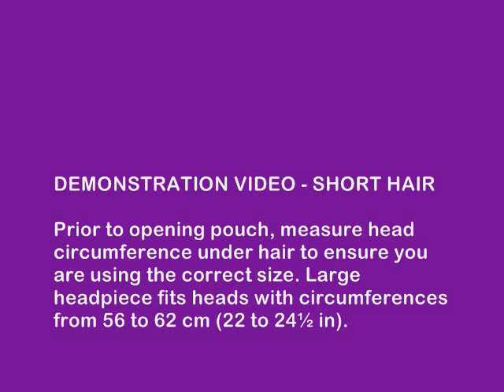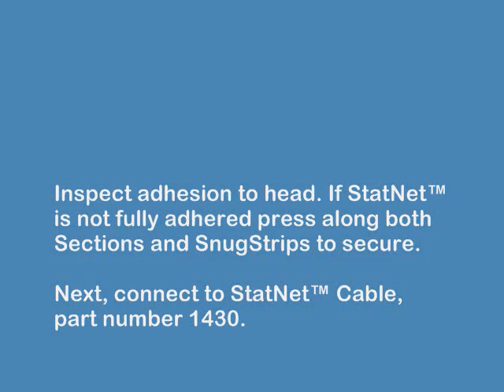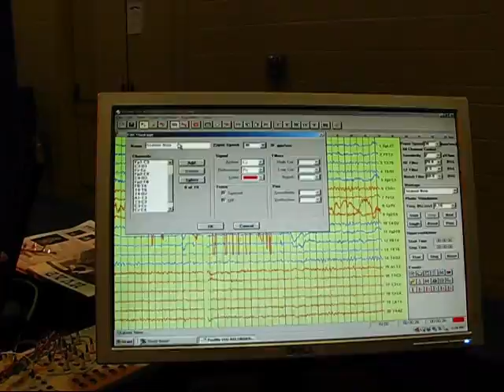EEG using HydroDot's StatNet™ (Demonstration Video - Short Hair)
The StatNet™ is HydroDot's revolutionary new solution for fast, accurate EEG in the ER, ICU and OR - a single-use headpeice for STAT EEG. Peel and Stick EEG Application in minutes - ready to go when Every Minute Counts!

StatNet™ revolutionizes the 50-year old method of electrode application for recording EEGs. EEGs record electrical activity in the brain and are used for many purposes including testing for epilepsy, stroke, and traumatic brain injury, monitoring brain function in adult, neonatal and pediatric intensive care units (ICU, NICU, PICU), emergency rooms (ER), for sleep studies, during emergency transport, during carotid endarterectomy, and other uses. The potential uses of EEGs are far broader than current applications, but their breadth of use has been restricted by the widespread archaic current electrode method, shortages of qualified professional to administer EEGs, and lengthy set-up times, among many other problems.

HydroDot has been at the forefront of solving these problems and its new StatNet headpiece provides the missing interface link that can expand the use of EEGs and unlock the potential of new advanced digital EEG processing equipment, as explained below.  StatNet takes advantage of state-of-the-art pliable printed circuit technology. Instead of an array of 20 or so messy, unsanitary lead wires attached to individual reusable electrodes, StatNet's electrodes are simple pregelled elongated silver sliver-chloride sensors and the electrical signals are transmitted via silver ink tracings embedded into a flexible and comfortable headpiece.